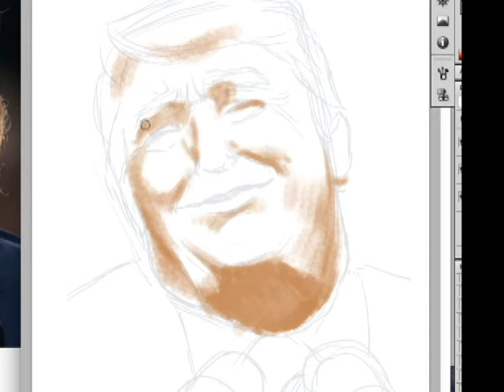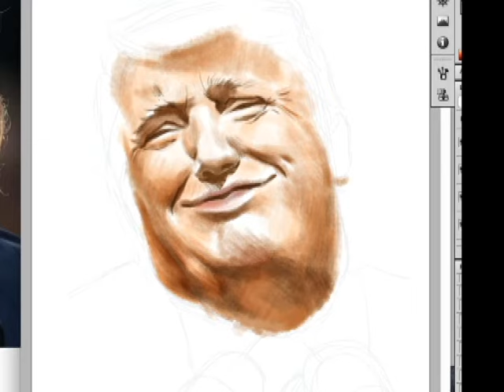Painting Donald Trump by Xiayun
So here is a painting of Donald Trump. Again I used the opening theme of the apprentice as the background music.

Also this picture is drawn from reference